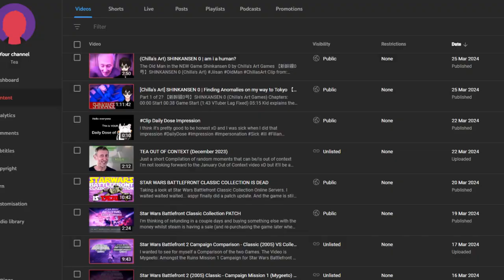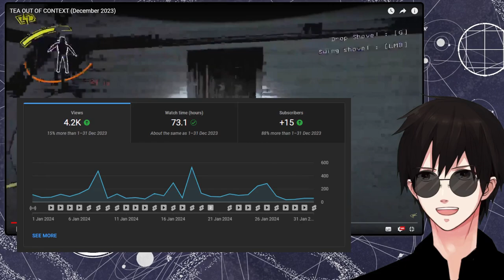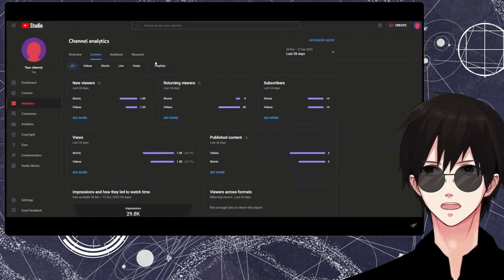[DISC] TEA OUT OF CONTEXT Video React? Watchalong?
I want to do a OUT OF CONTEXT video like I've seen others do (VTubers & FleshTubers) So I made one with all the videos from December. Lets watch & discuss about it and future Out of Context Videos... I guess xD

DailyDoseOfTea ? O_O

I'm NOT looking forward to a January Out Of Context Compilation xD

Wishlist: Throne.com/giftea
**non refundable**

Live
General
FanArt
NSFW
Oshi Mark: ☕